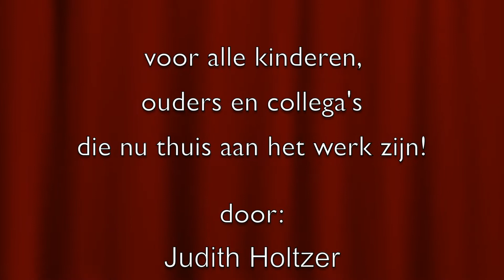WEEKOPENING JKC St.Franciscus, 18 januari 2021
Voor alle ouders en kinderen die thuis werken, toch weer een weekopening!
Met de groeten van de poetsdames.